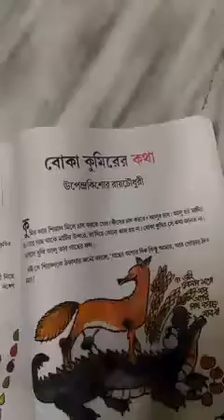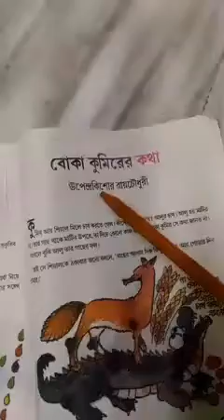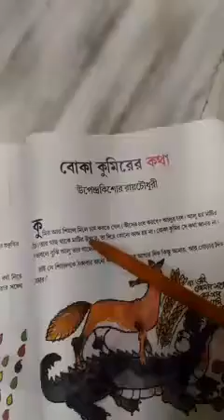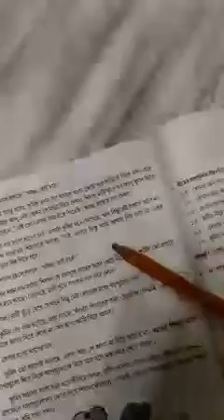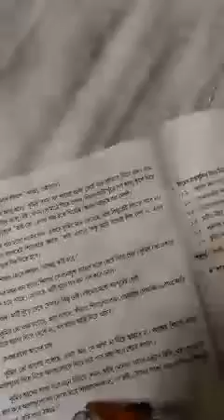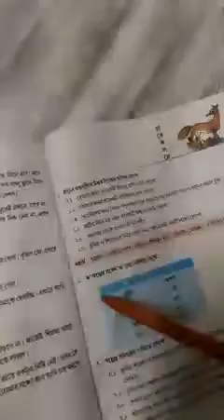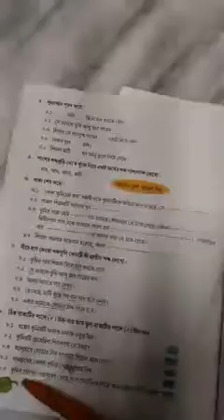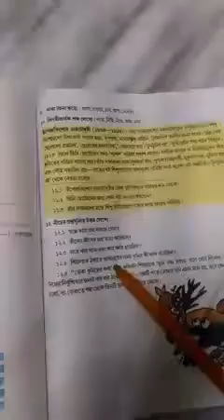শ্রেণী- ৫,বিষয়- বাংলা গদ্য ,(বোকা কুমিরের কথা) পর্ব-১ Aks.